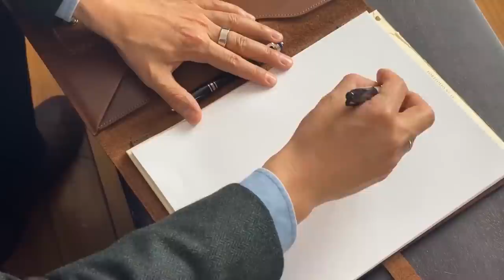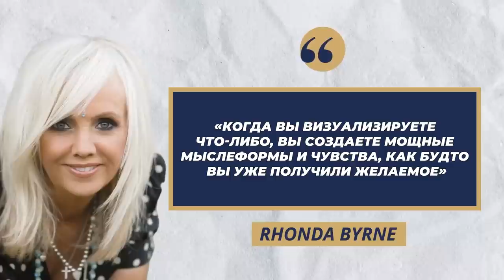Я ОШИБАЛСЯ насчет этого совета по продуктивности! (развеивание мифов)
В этом видео Антонио поговорит о мифах, которые влияют на продуктивность